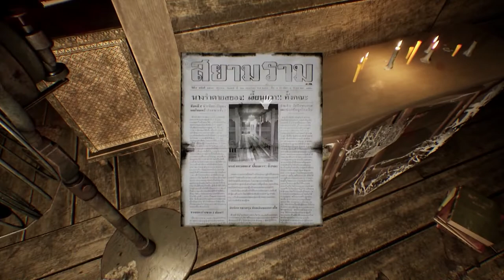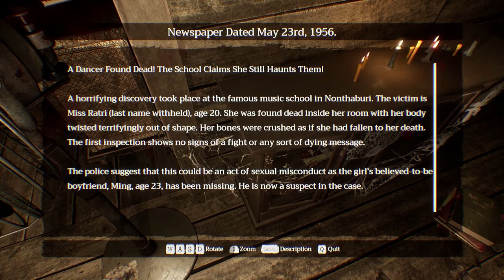Home Sweet Home Part 19 - THEY'RE RUNNING!! 😱